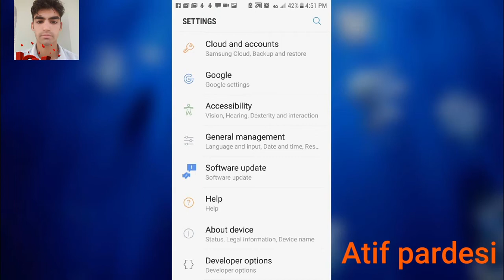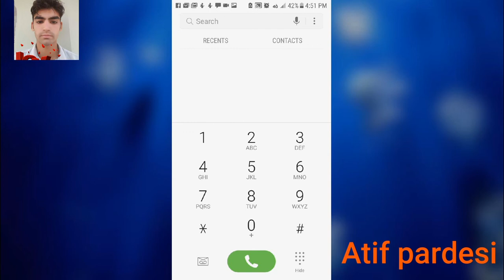PTA Will PTA Block All Illegal and Unregistered Phones After October 20|Complete Information in Urdu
Will PTA Block All Illegal and Unregistered Phones After October 20 is video m ap ko datil s btya jay ga k pta mobiel ko ban kr rha ha ya ni aur kr rha ha to us k liy ap logo ko kya kya krna ho ga. The Pakistan Telecommunication Authority (PTA) on Thursday formally launched a Device Identification, Registration and Blocking System (DIRBS) which will allow for the blocking of stolen and smuggling cellphones.

As with other GSM phones, you can find your IMEI by opening your dialer and typing *#06# using the keypad.

How can I trace my lost mobile?
Steps
How do I find my IMEI number without my phone?
Check Your Google Dashboard for an Android IMEI
how to register imei number for iphone
how to register imei number for samsung mobile
imei registration samsung
how do you register a mobile phone?
imei info